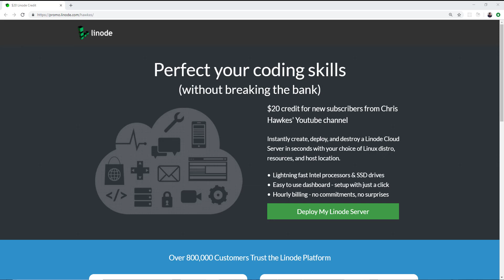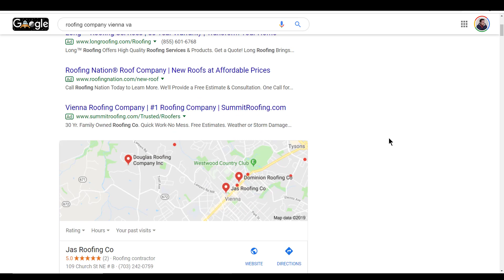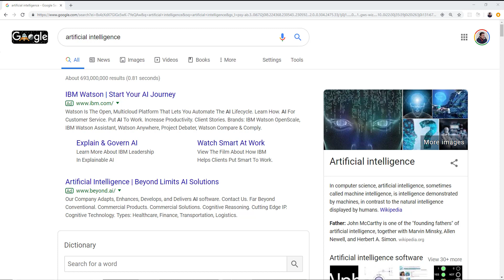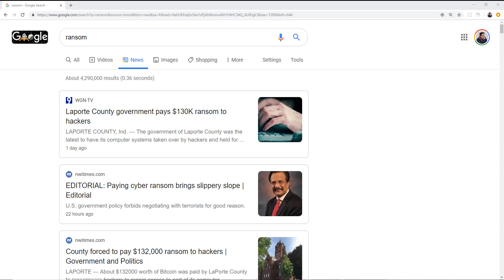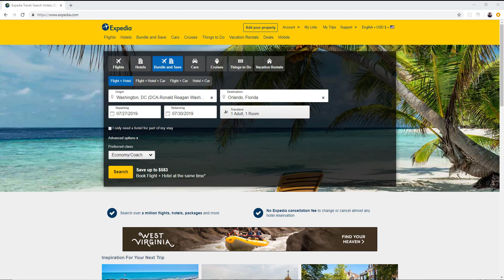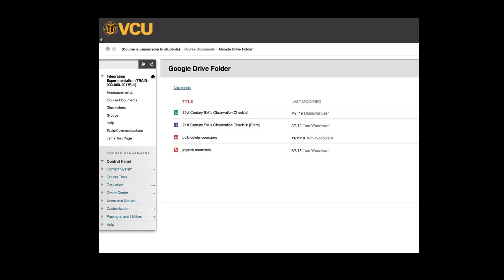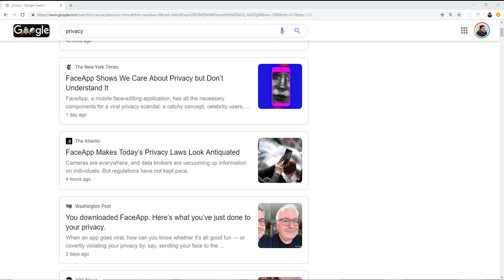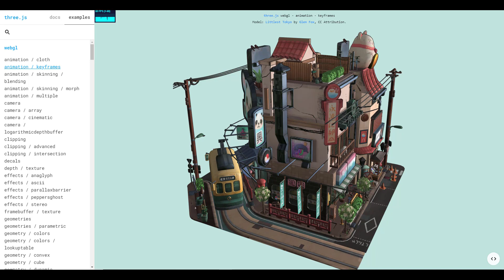Top 10 Tech Startup Ideas